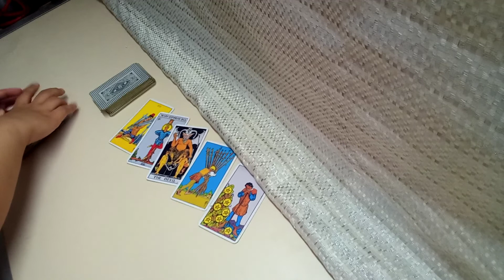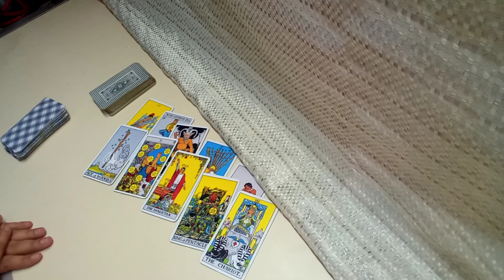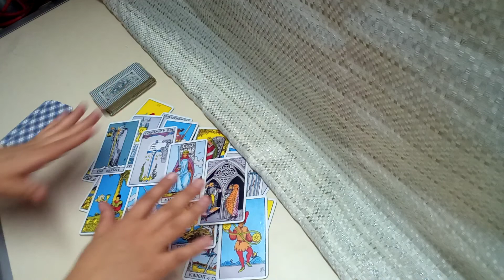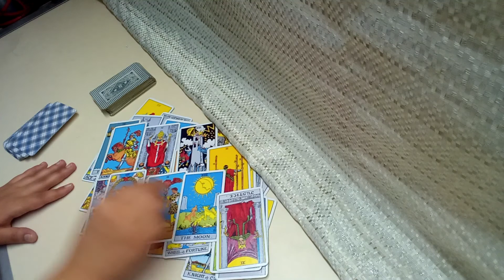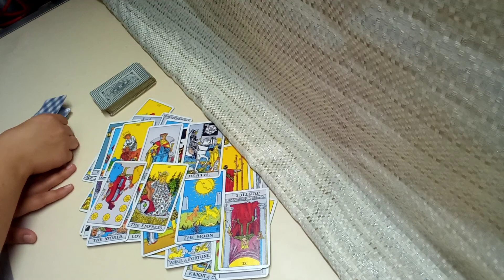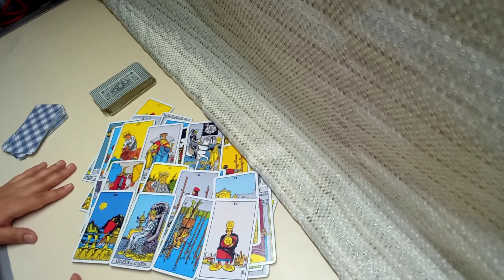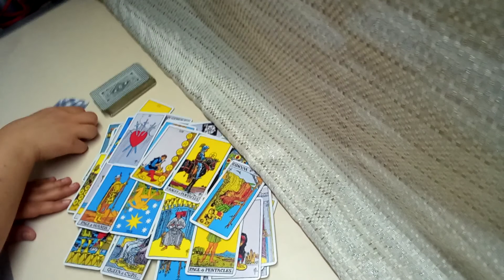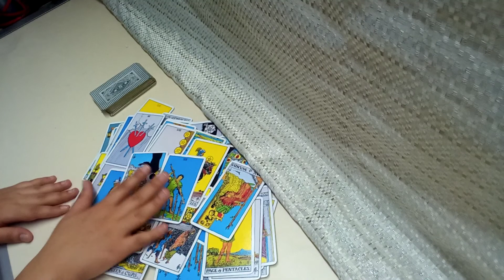Que pasará en el 2031? (El mesías ya está entre nosotros)Arieltarot tarot#2031#medium#mesias#🙏#🔮#🧙